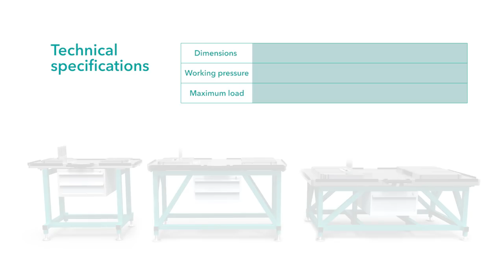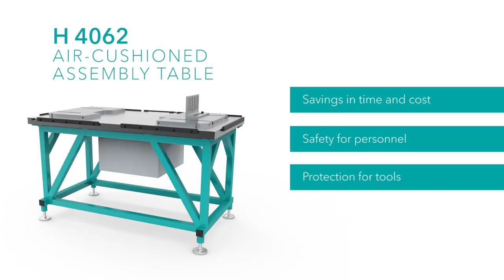Meusburger product in focus – H 4062 air-cushioned assembly table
Focussing on tried and trusted Meusburger classics, we show you the advantages and product features of the air-cushioned assembly table in detail. Additional information on the three variants of the Meusburger assembly table can be found here.